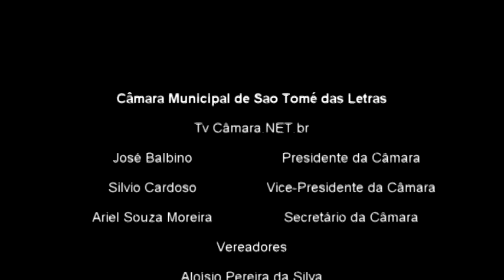Abertura da 159ª Sessão Ordinária e Leitura da Ata da 158ª Sessão Ordinária